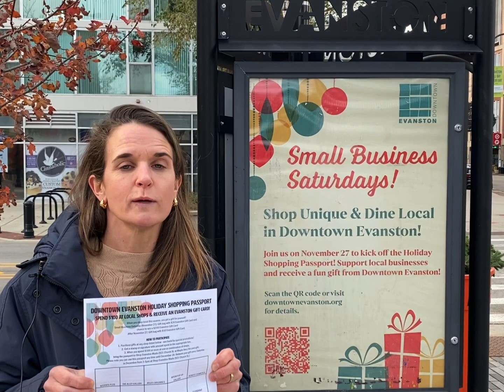Shop Evanston for the Holidays!